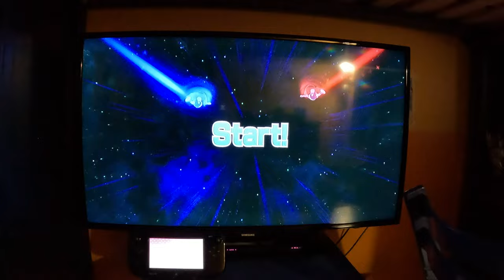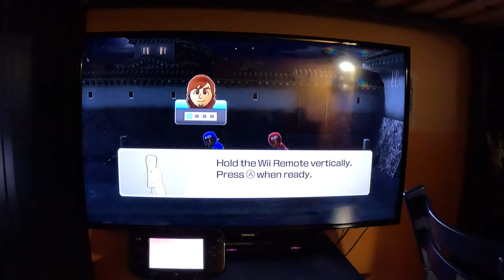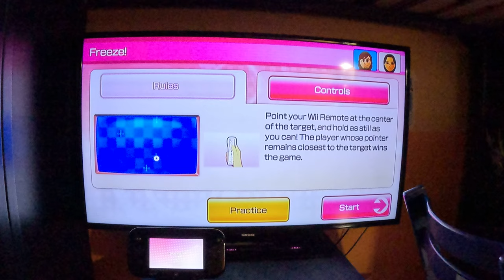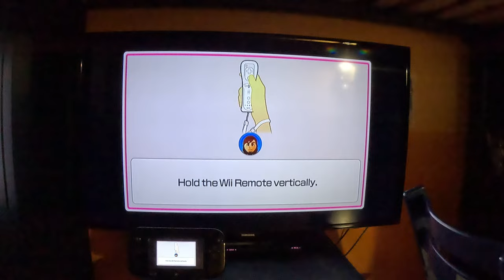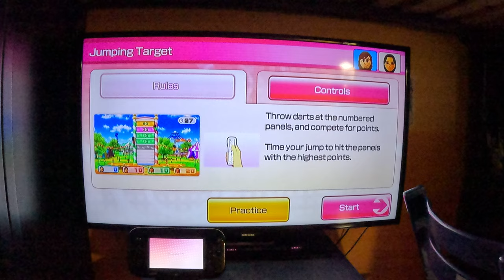(REMATCH) Wii Party U Duel - Highway Rollers (Advanced Difficulty, 4K60fps)